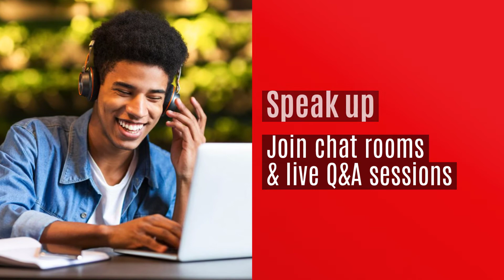ESPID 2021: Ways to promote your research